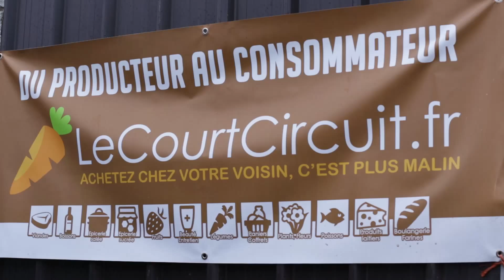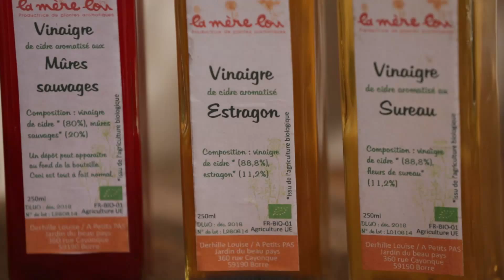Reportage LeCourtCircuit les jardins du beau pays : Bertrand Devienne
Portrait du maraîcher Bio à Borre dans le Nord-Pas-de-Calais. Témoignage de Bertrand Devienne sur ses méthodes de production en agriculture biologique, sa participation à la plateforme de vente en ligne lecourtcircuit.fr et son point de vente collectif 100% bio et local.